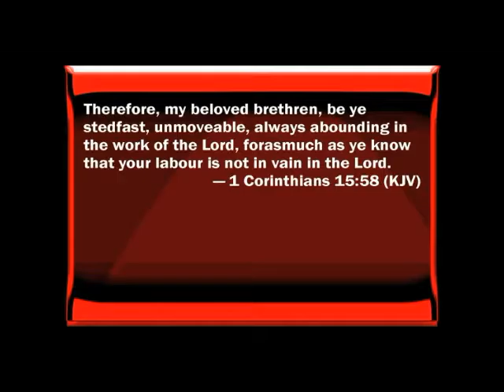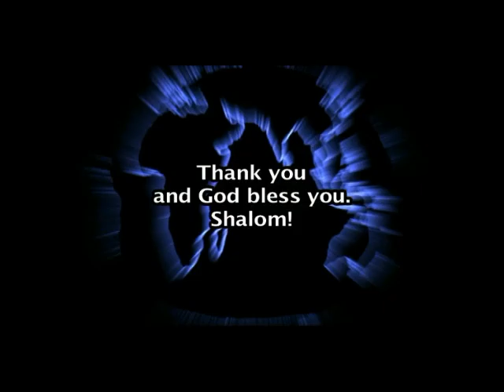Risen With Christ. Part Three.